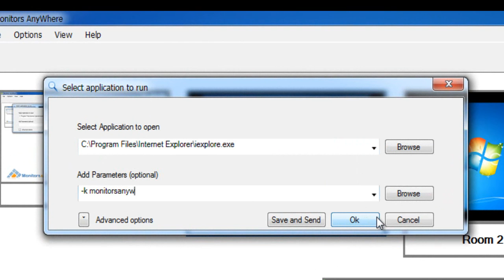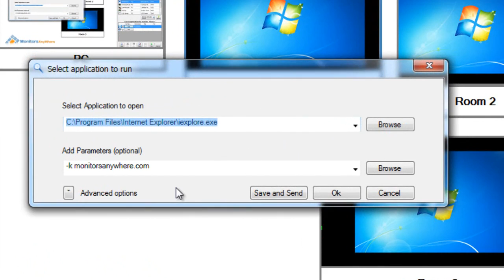First steps - How to run different websites on different screens - Monitors AnyWhere digital signage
With Monitors AnyWhere you no longer need to:
 •Connect each monitor to a computer.
 •Connect a graphic card to each display.
 •Use a Video Extender (VGA, DVI or HDMI) with all the CAT-5 network cables.

Monitors AnyWhere -- A software solution that makes digital signage easy!
 • A single, central computer that controls and monitors all displays.
 •Do away with VGA cables and arrays of graphic cards.
 •No need to set up a unique network.
 •No distance limitations between the main computer and the monitors.
 •An economic green solution, providing substantial savings in electricity and hardware